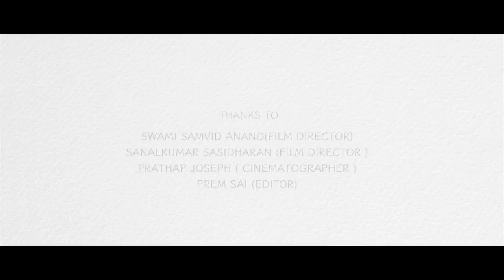നിമി ! NIMI Malayalam Comedy Romantic Short Film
NIMI a malayalam short movie about Girl’s unpredictable mind and attitude.

Photography ~ Bennet M Varghese
BGM ~ Best Asok

Cast ~ Nithish | Johnson | Ajith Kumar | Sinthon George | Nasmal Ali | Pranav | Gayatri Inaayat | Manjusha Pillai |Anisha shajan
Online Partner ~ tbreak media